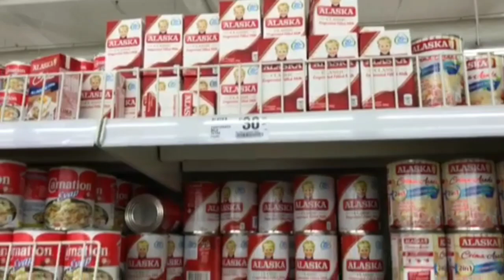DIY CHOCO BUTTERNUT| How to Make Choco Butternut using Fudgee Bar or Lava Cake | TROPANG CHIBOG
How to make choco butternut using Fudgee Bar or Lava Cake. Simple lang ingredients and abot kaya at makikita sa supermarket. Tara na.

DIY CHOCO BUTTERNUT| How to Make Choco Butternut using Fudgee Bar or Lava Cake